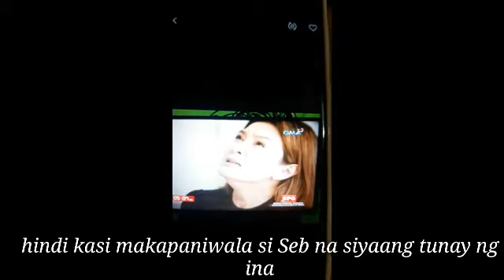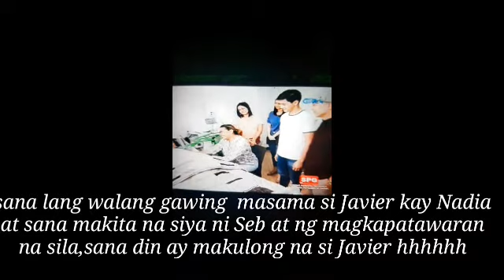The GIFT Review/Teaser feb.4,2020